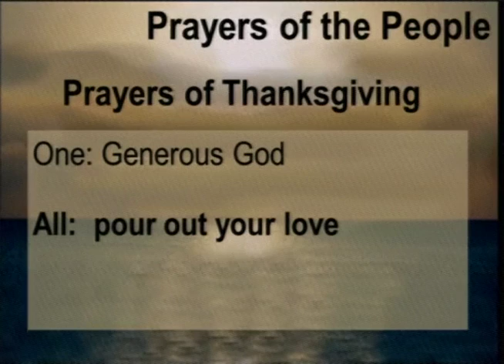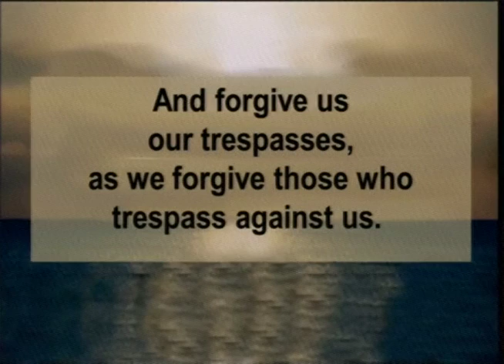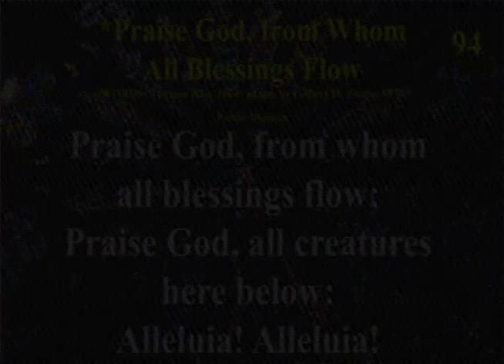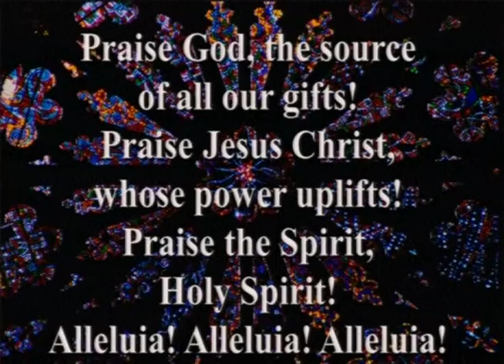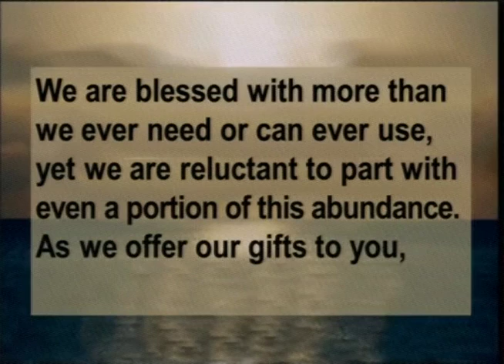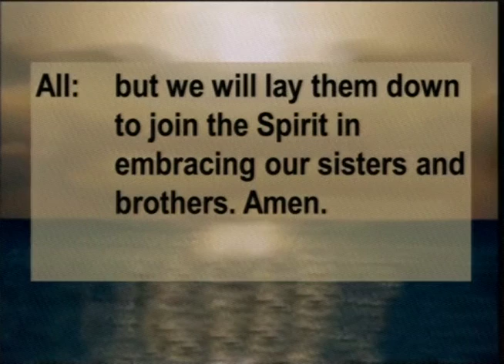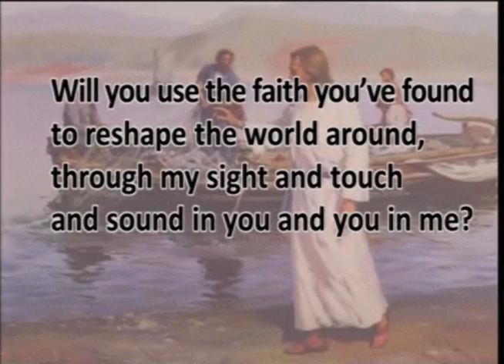1 22 17 Part 2